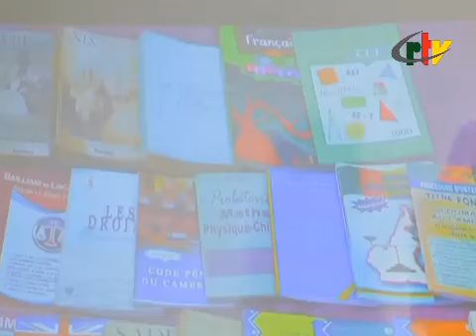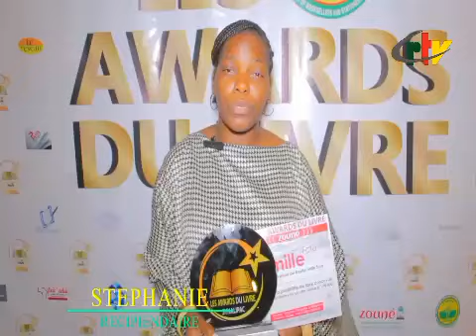Les Awards du livre Acte 1 à Douala-Cameroun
Document de Marie Gabrielle Mfegue